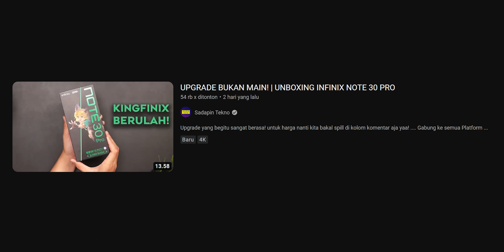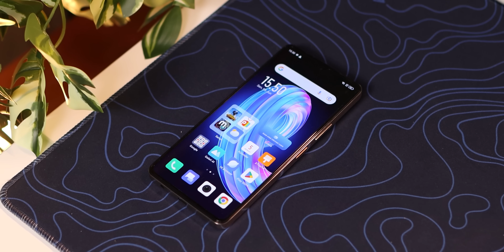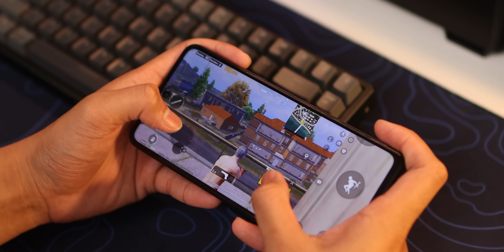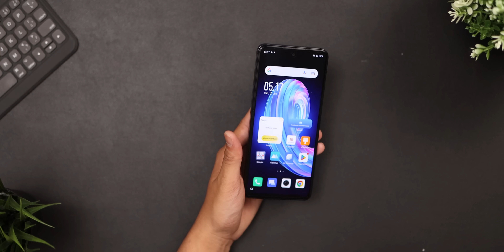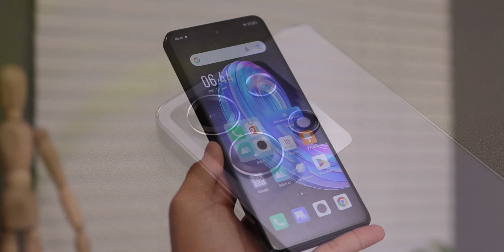VERSI ADIKNYA GAK KALAH GOKIL! | UNBOXING INFINIX NOTE 30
adeknya aja segokil ini!
Gabung ke semua Platform kami